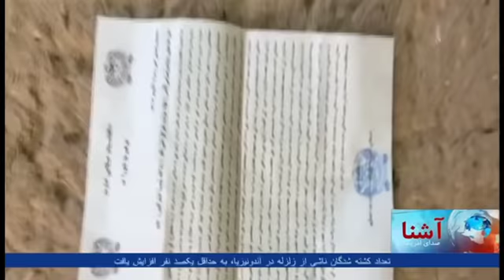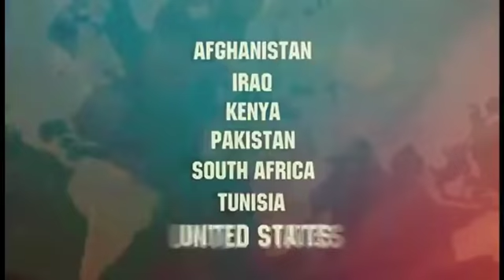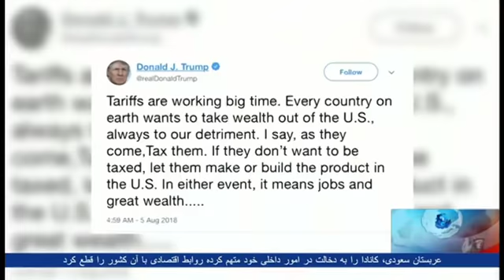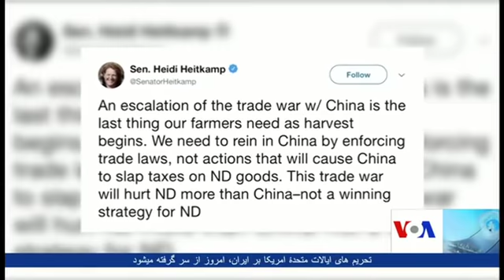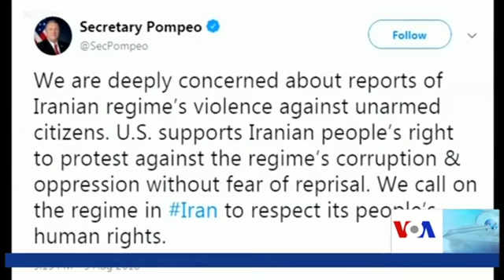Dari Ashna TV show (Aug. 6, 2018)